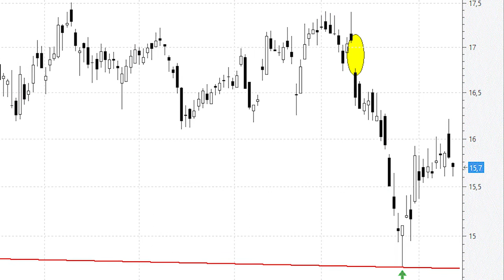¿Está dando forma Repsol a un gran 'cabeza y hombros?